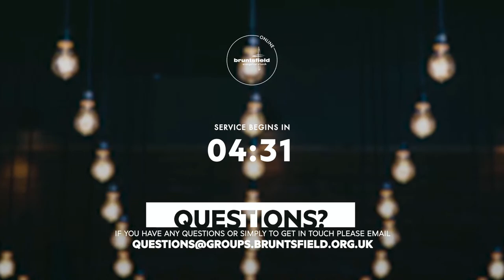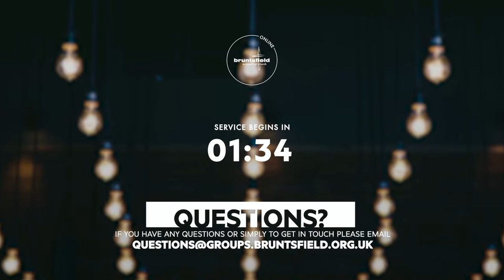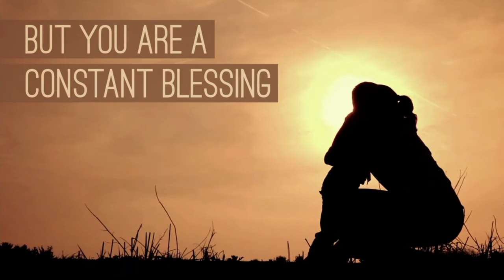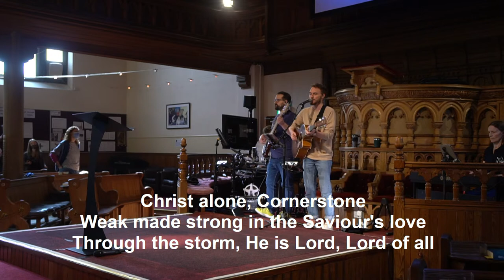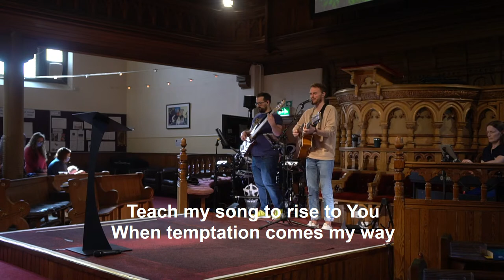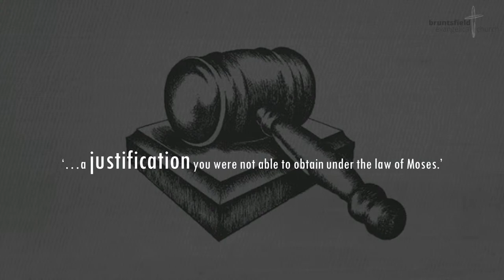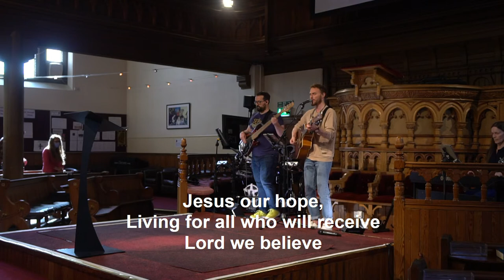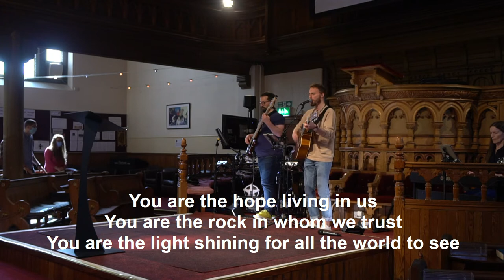Bruntsfield Sunday AM Service | Live Stream | 27/03/2022